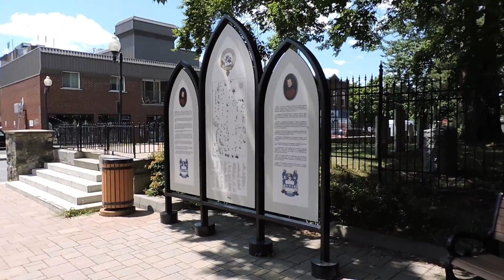Visite de l'église St-Georges, Drummondville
Visite de l'église anglicane St-Georges,  276-288, rue Hériot, Drummondville
Dans la vidéo, je dis que l'année de construction est 1815 mais c'est faux, c'est 1850 la vrai année de construction, fait avec des pierres des champs.